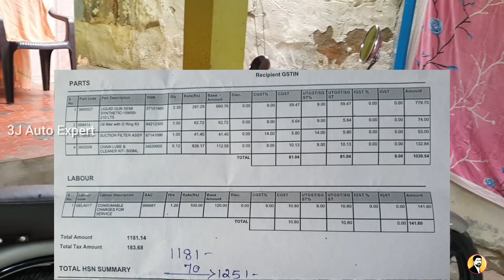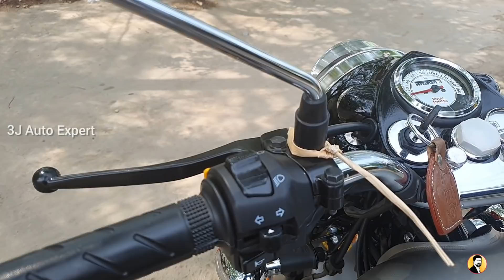1st Service Expenses | BS6 Classic 350| தமிழ்| 3J Auto Expert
Please follow our official pages : 👇
Face Book:

Cheers ✌
Jai Muni